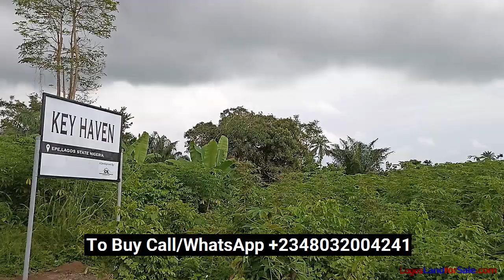₦750,000 Cheap Land For Sale in Key Haven Phase5 Lagos Nigeria. Call/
Physical inspection of Land for sale in  Key Haven Phase5

The smartest investors make their moves when others are still in doubt.  I present to you, quality and affordability, all in one; KEY HAVEN PHASE 5.

This beautiful estate land is located in Odogbawojo, Majoda area of Epe, Lagos State, Nigeria.

Key Haven 5 is a dry land with the perfect landscape.

In this video I bring you the physical inspection of Key Haven Phase5 its environment, location, and price.

If you are an investor looking to invest for high returns, there is an  introductory promo offer for early investors for very huge returns.

Watch this video and take advantage of the current price to buy into this estate because land available for sale in Key Haven Phase5 has potential for very high returns on investment. Remember the longer you wait, the likelihood that you will have to buy at a higher price or even miss this opportunity completely

Plot Sizes: 600Sqm

 Price and Payment:
- Outright (0-1 Month): ₦750,000
- 3 Months :  ₦900,000
- 6 Months: ₦1,050,000
      Deposit: ₦400,000

Amenities to be provided include:
- Beautiful Gatehouse
- Perimeter Fencing
- Beautiful Estate Layout
- Earth Roads
- Electricity
- Portable Water
- Estate Security

NEIGHBOURHOOD
- Yaba College of Technology Epe Campus

If you love this estate do not hesitate to call or send a whatsapp message to get your questions answered and buy because delaying could mean you have to buy at a higher price or lose out on the offer entirely since prices can increase and estates can sell out.

On-going Works:
• Perimeter fencing

Why Buy Key Haven Phase5
• Opportunity for very  High returns on Investment (ROI)
• Excellent facilities  to be provided
• Free from Government acquisition

Want to Buy or Ask a Question

We will be happy to get your questions answered and help you process your application so that you can include this estate into your real estate portfolio for huge returns on investment.
So what are you waiting for? Remember  the longer you wait, the likelihood that you will have to buy at a higher price or even miss this opportunity completely

Click the link below to Subscribe to our YouTube channel to get notified on land inspection videos and houses for sale in Lagos and Nigeria as soon as I upload them, to help you make informed decisions on available estate lands and houses for sale for high returns on your investment.

If you Like this video, please give us some likes and thumbs up.